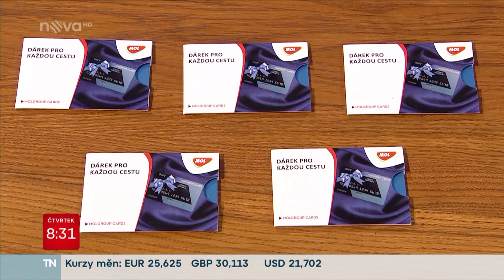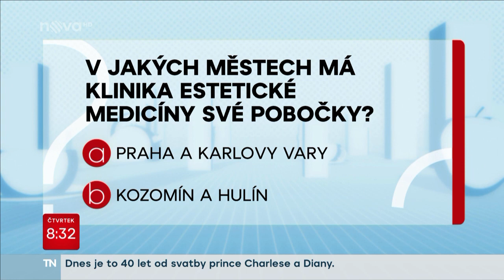Tomáš Magnusek ve Snídani s Novou vypráví, jak díky Petra Clinic zhubnul 75 kg.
Petra Řehořková s Tomášem Magnuskem vypráví o tloustnutí národa v době pandemie a o Tomášovo cestě k lepší postavě a zdravému životnímu stylu.